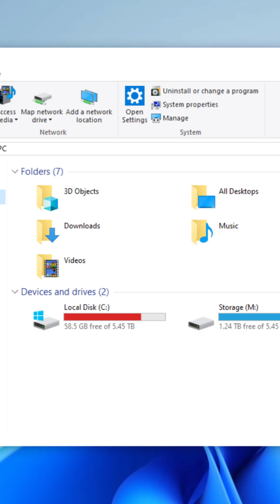Find Large Hidden Files | Install and Run TreeSize | Clean up storage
Description:

🎉 In this video, we dive into TreeSize Free by JAM Software, the ultimate tool for managing your disk space on Windows. Whether you're struggling with low disk space or want to keep your files organized, TreeSize Free has got you covered!

Key Features:

Detailed Disk Space Analysis: Get a comprehensive breakdown of your disk space usage with an Explorer-like view.

Visualize Your Data: Enjoy customizable 2D and 3D treemap charts to see where your space is going.

Seamless Integration: Start scans directly from folders or drives with Windows Explorer context menu integration.

Fast and Efficient: Experience quick scans using the Master File Table (MFT) on local NTFS drives and multi-threaded scanning.

Portable and Lightweight: Run TreeSize Free from a USB stick without installation.
🔗 Download TreeSize Free: JAM Software